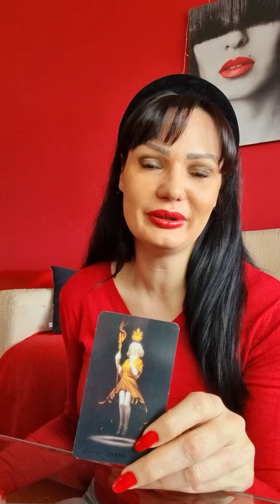LEO They don't wanna fight anymore, want to include u in their world!♥️🦁 love tarot reading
Hello my Leo! This is a tarot reading for you for March 2022. Please take what resonates with you and leave what doesn't. Have a  beautiful week!!! ❤💋

Stasha